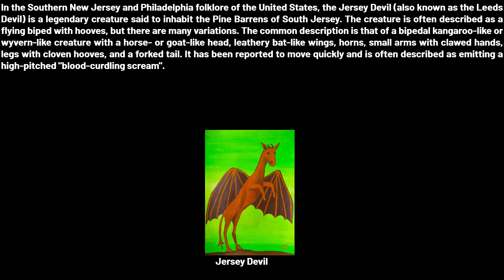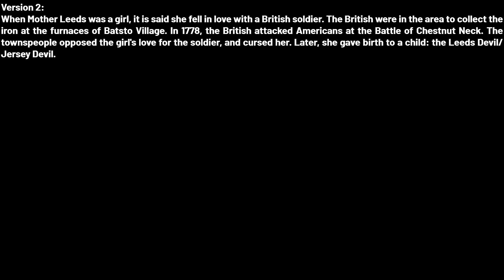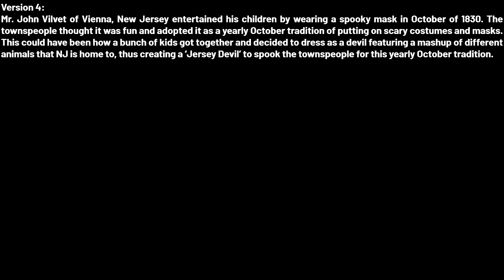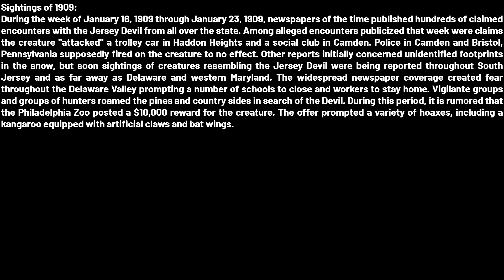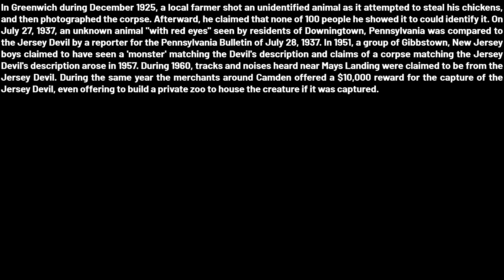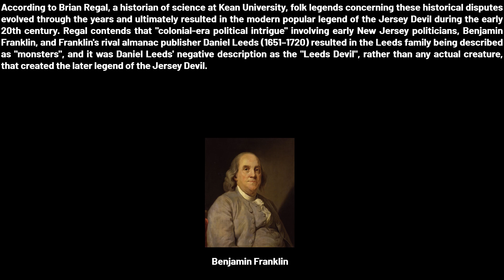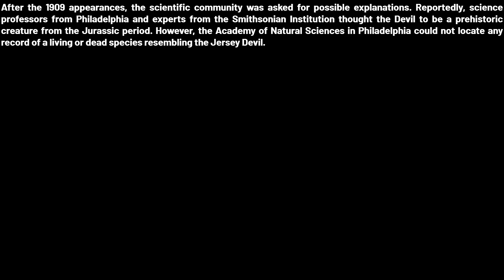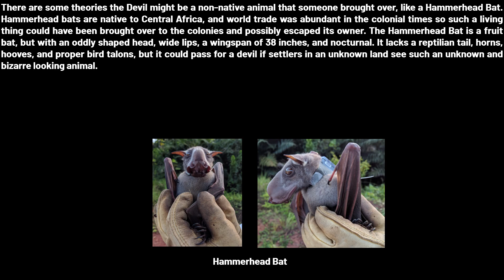ASMR Jersey Devil ✦ Soft Spoken ASMR in English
Hello friends, I'm Ankita Raut, this is a video about Jersey Devil. This creature is also called the Leeds Devil. This video is in English.

❖ IMAGE ATTRIBUTIONS ❖
Hammerhead bat: Sarah H. Olson ,   Gerard Bounga,   Alain Ondzie,   Trent Bushmaker,   Stephanie N. Seifert,   Eeva Kuisma,   Dylan W. Taylor,   Vincent J. Munster,    Chris Walzer, CC0, via Wikimedia Commons
Joseph Bonaparte: Robert Lefevre (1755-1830), Public domain, via Wikimedia Commons
Benjamin Franklin: After Joseph Duplessis, Public domain, via Wikimedia Commons

I currently don't earn any money through Youtube. I earn my living from my Etsy shop. I sell digital planner pages, stickers, greeting cards, papers, cliparts in my shop. Here's the link if you want to check out my Etsy shop.